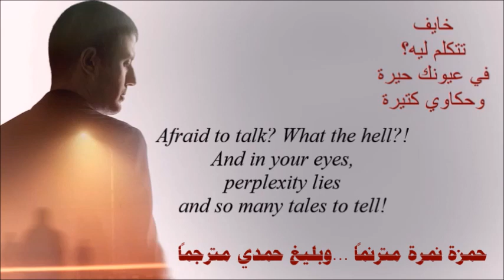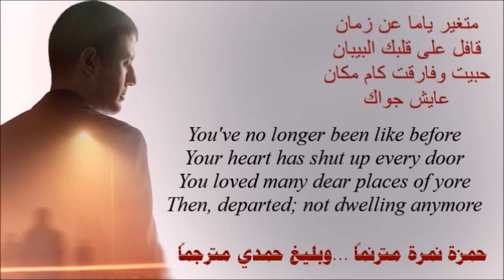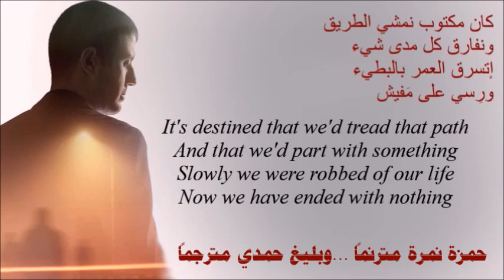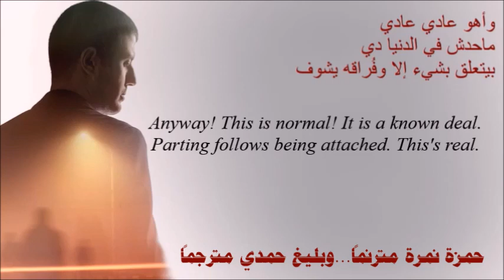داري يا قلبي حمزة نمرة مترنما وبليغ حمدي مترجماHamza Namira/Dary Ya Alby/Baleegh Hamdy Translator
حمزة نمرة ينشد و يترنم  وبليغ حمدي يجتهد و يُترجم